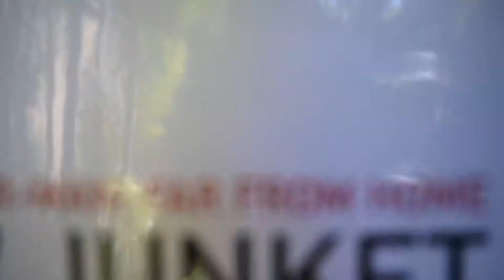Spider-Man: Far From Home - Travel Vlog "Bali" HD (1080p)